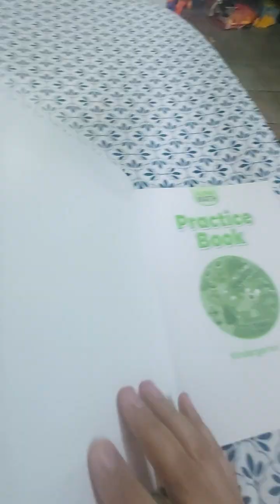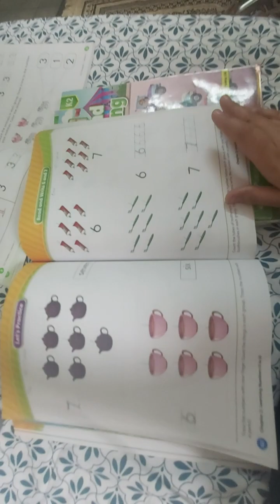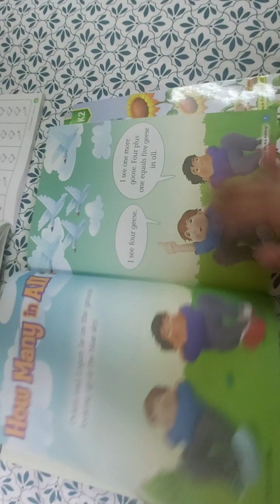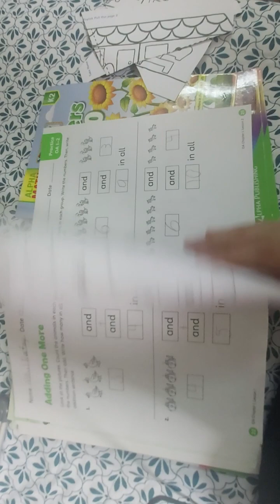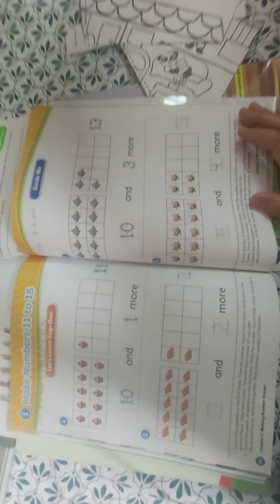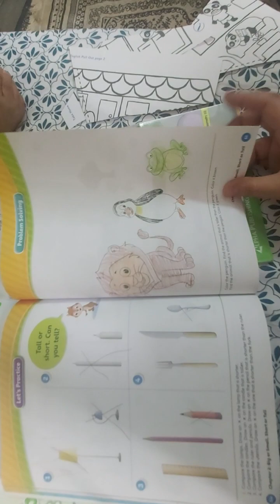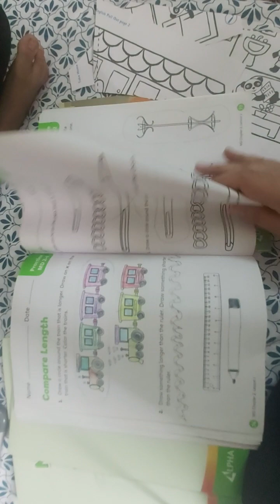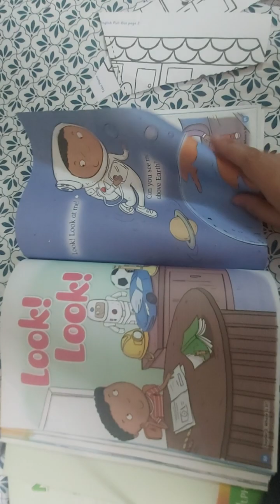maths books for k2 5 books and practice book